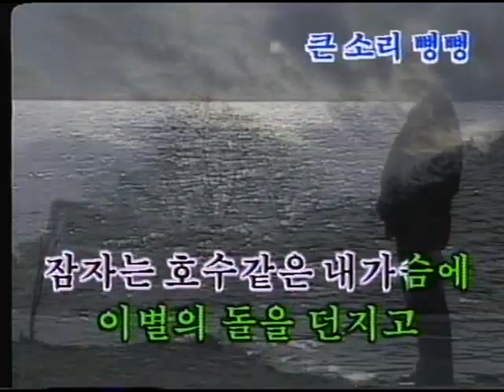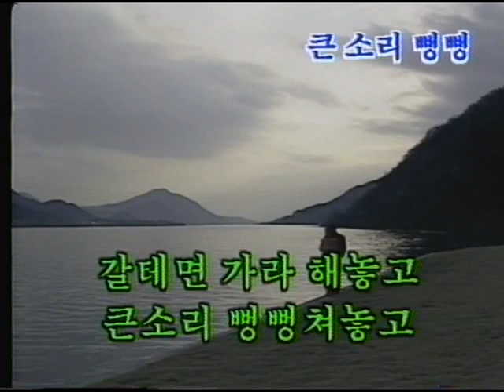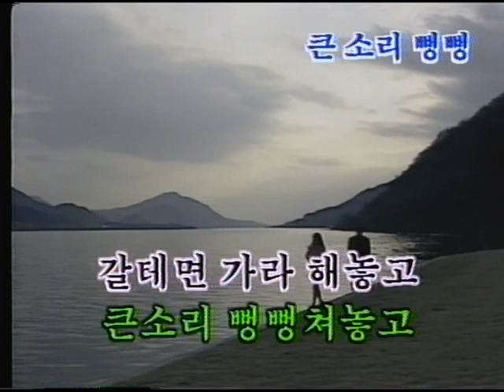기타 동영상 - 당신의 노래방 1-16, 큰소리 뻥뻥, 송대관, 비디오테이프, VHS